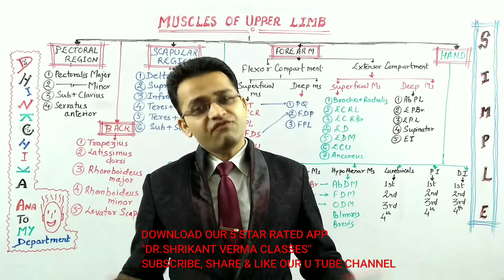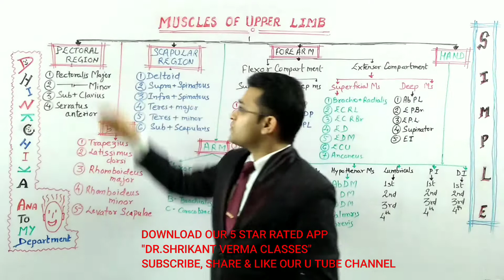UPPER LIMB ANATOMY,PART 14,PECTORALIS MAJOR(HYBRID MUSCLE)NERVE SUPPLY BY DR.SHRIKANT VERMA CLASSES